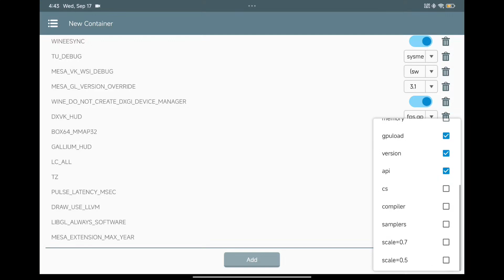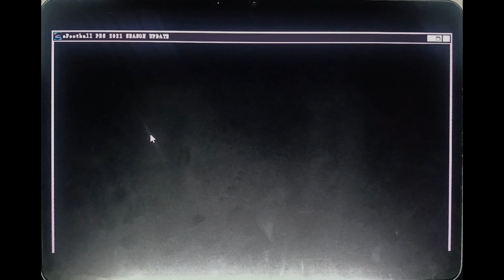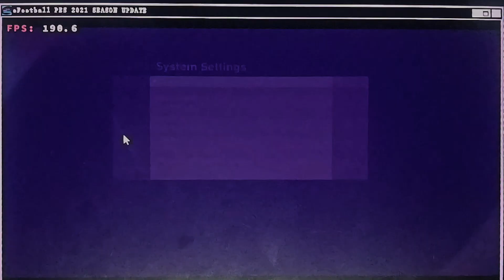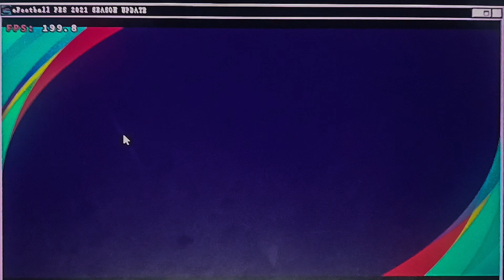🔥eFootball PES 2021 On Mobile - Gameplay + Tutorial on Winlator 10.1 - Amod 2 Fix ไทย🔥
🎮 Ever wanted to play eFootball PES 2021 on Android? This video provides a complete setup guide for Winlator Amod, showcasing the best settings for smooth gameplay.

⏱️ TIMESTAMPS
00:00 - Intro & Gameplay Preview
00:13 - Extract File
00:22 - Container Setup for eFootball PES 2021
01:49 - Full Gameplay Test Starts

🎮 WHAT'S INSIDE THIS VIDEO:
✅ Step-by-step Winlator Amod setup
✅ eFootball PES 2021 gameplay on Android

📱 DEVICE SPECS:
• Device: Xiaomi Pad 7
• OS: HyperOS 2.2 Android 15
• Chipset: Snapdragon 7 Plus Gen 3
• GPU: Adreno 732
• RAM/Storage: 8/256

🕹️ CONTROLLER / GEAR USED:
• Controller: BSD D11

⚠️ IMPORTANT NOTES:
• The game runs even smoother when not screen recording.
• Lowering your resolution in Winlator Amod is the best way to improve FPS
and fix issues.

💬 QUESTIONS?
Got a different device or need help with your setup?